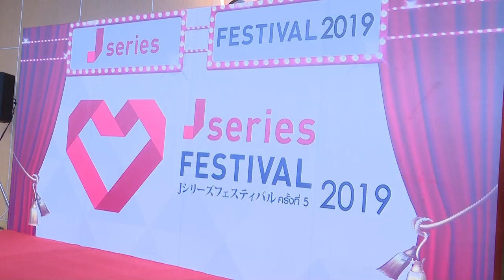ปิดฉาก J Series Festival2019 สนุกซึ้งกินใจ!!! ศิลปินสุดปลื้ม....แฟนคลับสุดฟิน!!!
สมกับเป็นมหกรรมซีรี่ส์ญี่ปุ่นที่ยิ่งใหญ่ที่สุดแห่งปี J Series Festival 2019 (J Series Festival 2019) ครั้งที่ 5  ที่ได้รวบรวมบรรดาแฟนคลับที่ชื่นชอบซีรี่ส์ญี่ปุ่นมารวมตัวกันมากที่สุดงานหนึ่งของเมืองไทย

สามารถติดตามรายละเอียดเพิ่มเติมได้ที่ หรือ